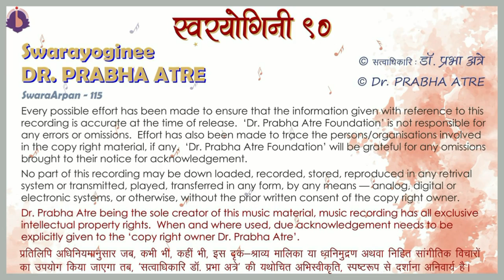Dr. Prabha Atre || SwaraArpan – 115 || Ghazal - ‘hum junoon mein jidhar nikalte hain...’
Ghazal – Mishra Khamaj
Taal Keherwaa – ‘hum junoon mein jidhar nikalte hain...’